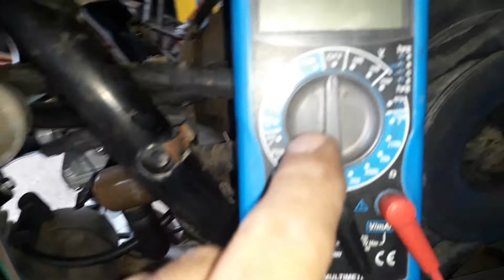Como medir resistência da bobina de faísca (força) da JOTO 125 TRAXX 2009